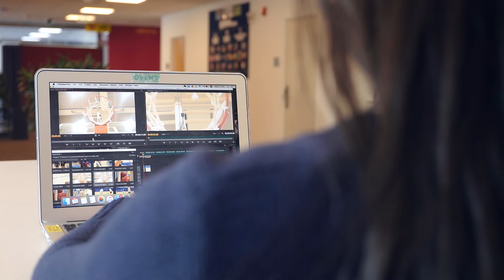5 Shot Project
A film composing of 5 basic shots, made for my 9th-grade film 1 class.
Created in March 2019